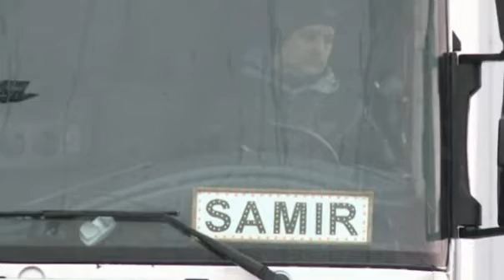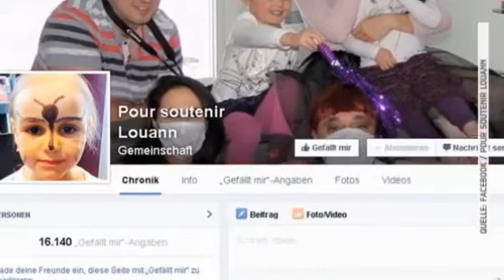Louann TV Allemande janvier 2015